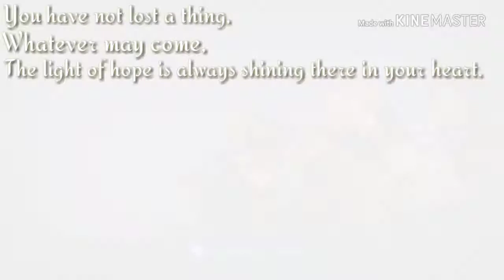Minecraft: Story Mode - The Light of Hope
So, guys. This music video is going to be emotional because something bad is currently happening to Telltale Games, the developer of Minecraft: Story Mode in assosiation with Mojang, Minecraft's developer, so here is my speech about what's happening right now:

On Friday September 21st, 2018, Telltale Games announced that they laid off 250 employees without any severance payment they deserved, leaving 25 remaining employees staying to finish up the Minecraft: Story Mode Netflix series and began a "majority studio closure" (Telltale Games). As a result, The Wolf Among Us - Season 2, Game of Thrones - Season 2, and Stranger Things - The Telltale Series are effectively cancelled. That also meant that The Walking Dead - The Final Season was left unknown.

A week later, on Monday September 24th, 2018, Telltale Games put up an update for the Walking Dead game, stating that they were looking for potential partners that are interested in finishing up Clemetine's story before Telltale's closure.

On Saturday October 6th, 2018, it was reportedly announced that Telltale Games saved the game by passing it to Skybound, which could mean that fans of the game have enough time to prepare themselves for the conclusion to Clem's story.

Minecraft: Story Mode, however, is not a huge problem to this extremely difficult situation because Netflix is still going to bring the port to its service as planned. We're not so sure about the game series itself, but hopefully Mojang saves it for Telltale Games. We don't know yet, but we will find out sonner rather than later.

We did had an amazingly great adventure with Jesse and the New Order of the Stone while it lasted. The storyline was fantastic, the music was spot-on, the characters are very well developed, and the game, overall, is awesome. Season 3, I guess, won't be happening anytime soon, but oh well. Thank you, Telltale Games, for everything. :)